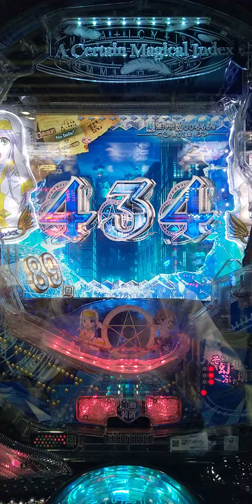鉄板⁉️金セリフからの結末は⁉️とある魔術の禁書目録🎵